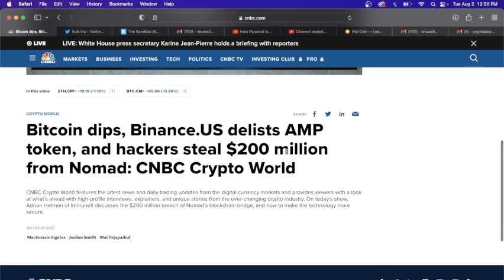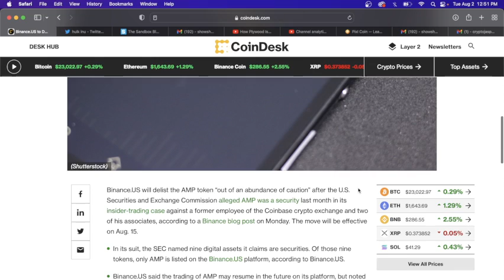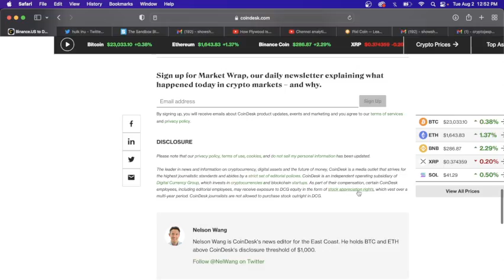Binance.US to Delist AMP After SEC Claim That the Token Is a Security